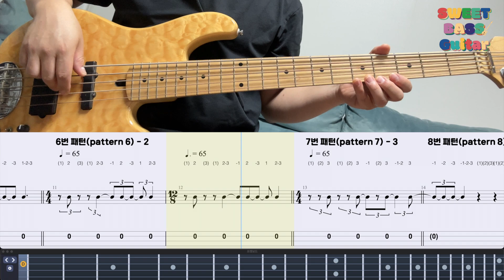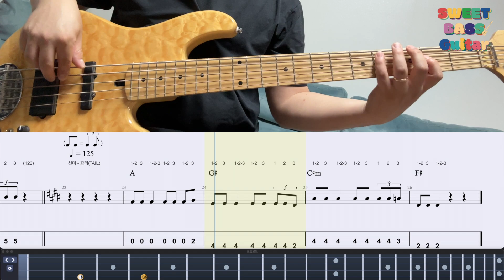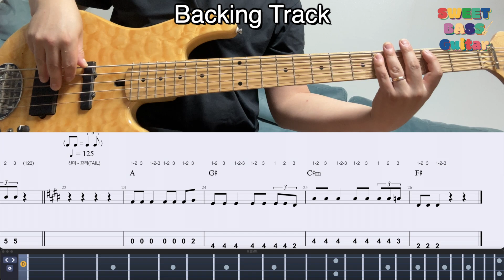[베이스 레슨] 8비트 셔플리듬의 탄생원리! 12비트 패턴 연습 12beat rhythm trainning (+BASS TAB & Backing Track)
[베이스 및 다양한 실용음악 레슨!!]
장소 : SIA서울예술실용음악학원
위치 : 대구 월성e편한세상 아파트 후문 건너편 월서초등학교 사이
주소 : 대구시 달서구 조암남로 7 4층

'달콤한 베이스 기타 연주곡집' 출간!!